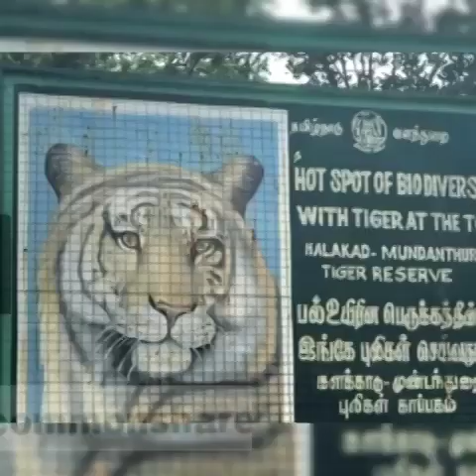western ghats interesting facts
We can know about the western ghats and the endangered species in western ghats and the strength of western ghats.